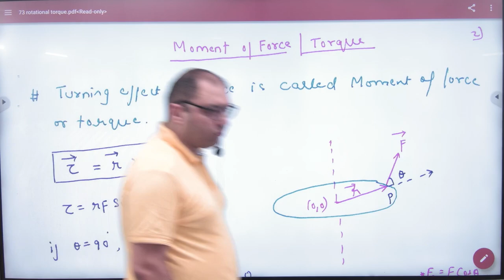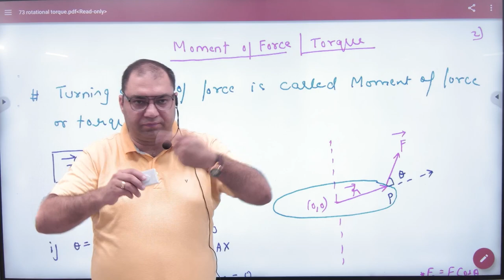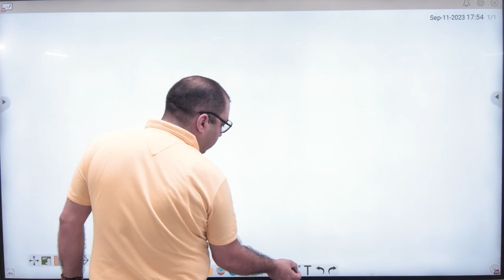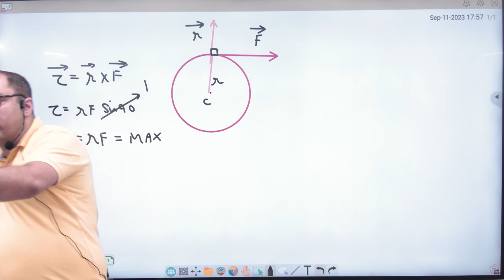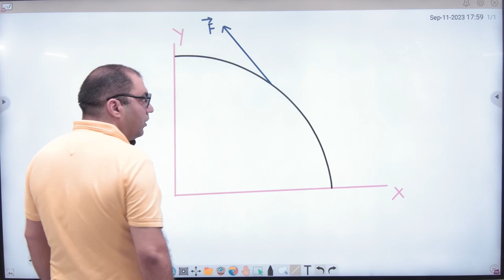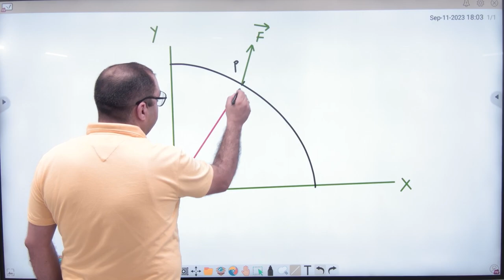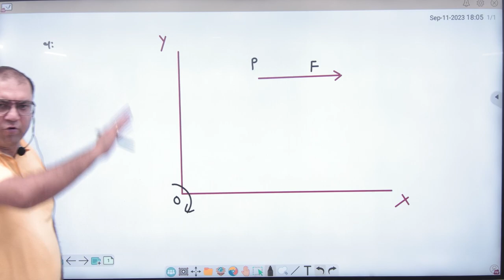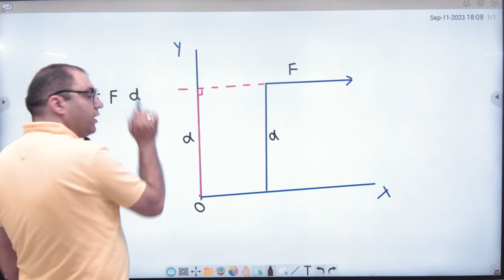2 Introduction to Torque